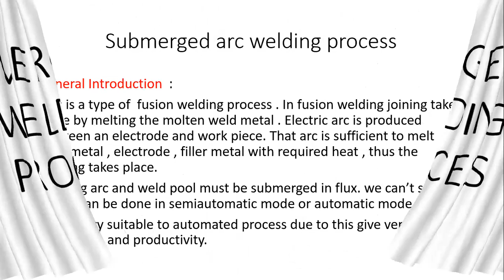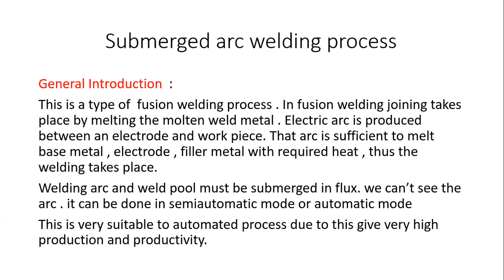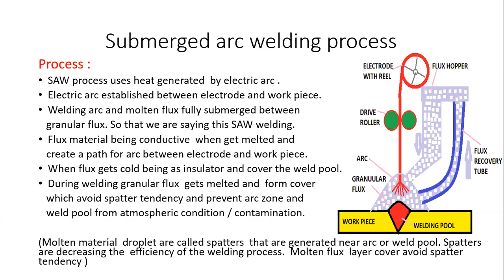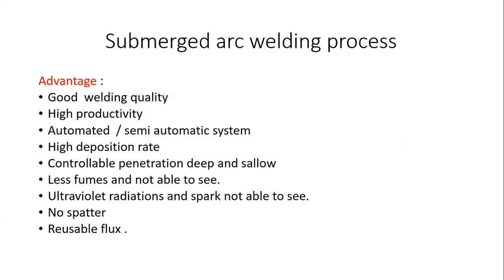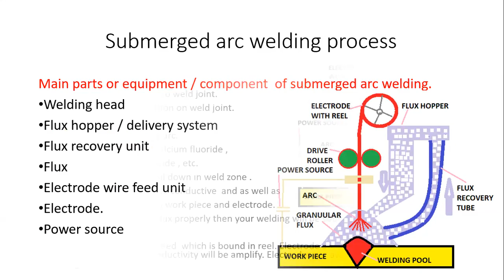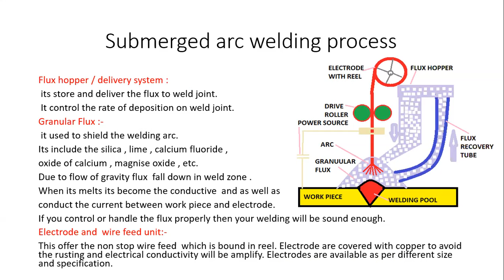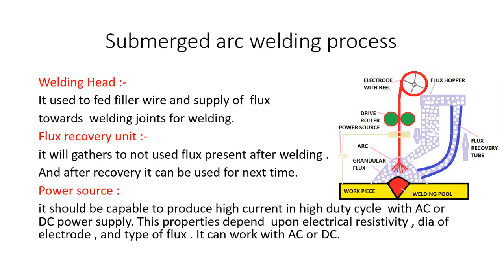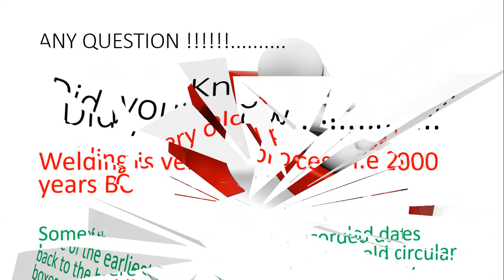Submerged Arc Welding Process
This video contains the information about the SAW welding process. How it works , how it take place , what is the componant of saw process etc any many more.

See very carefully and gain knowledge.